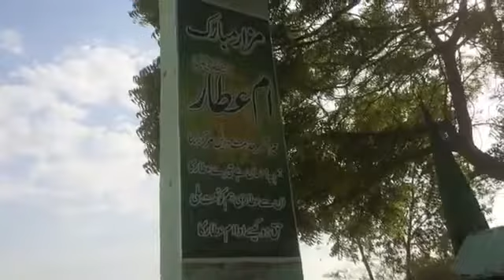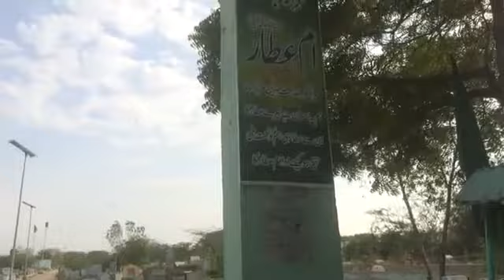جانشین امیراہلسنت کی اپنی دادی جان کی مزار پر حاضری